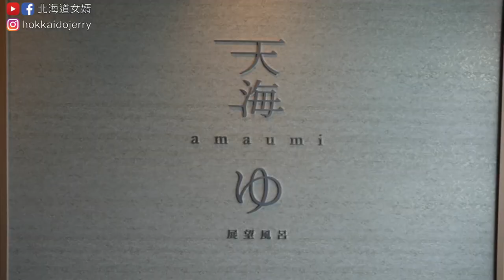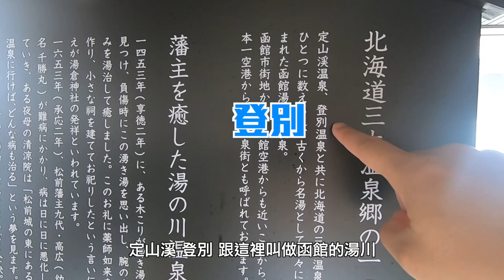【函館溫泉飯店開箱下集】超俇海鮮自助早餐，無邊際溫泉，一人不到日幣一萬 ! 日本海鮮團購中請看說明欄。ft@我是奈美惠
補充說明:
飯店費用一人約9千多日幣，當時飯店並沒有任何道民優惠，但飯店有幫我升級房型(房間比較大點)，未來實際入住價格，請以當時價格為主。